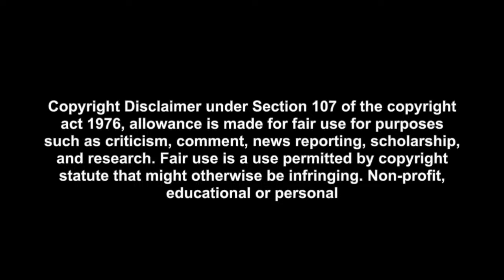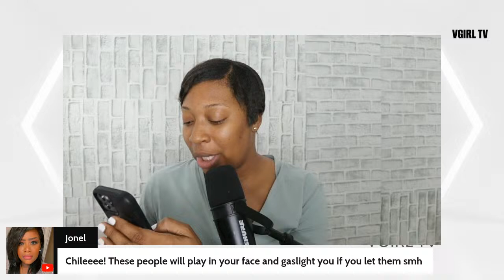We Went Back To The Public Hospital + Identity Crisis + More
VGIRL LINKS

My Tripod Stand
My Water Bottle
Electric Tooth brush
Body Scrub
Braid Gel
Braiding Hair
Satin Head Scarf
Dove Deodorant Pack of 4

 The VGirl Podcast On Youtube

$VGIRLTV